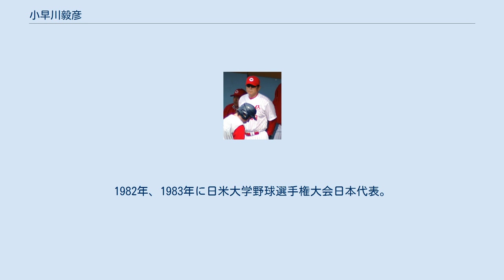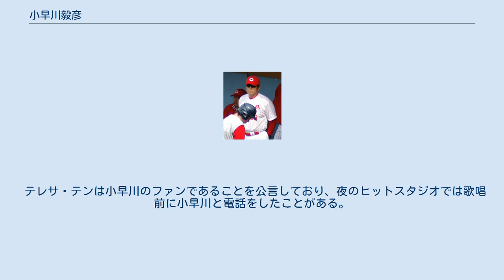小早川毅彦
小早川 毅彦（こばやかわ たけひこ、1961年11月15日 - ）は、広島県広島市安芸区出身の元プロ野球選手（内野手）、指導者、野球解説者。
 広島市立矢野中学校時代から野球を始め、高校はPL学園に進学。
PL学園野球部創設者・井元俊秀は「小早川の獲得でPL学園の潮目が変わった」と述べている。
甲子園には2回出場し、2年生の時、六番打者、一塁手として1978年春の選抜に出場するが、準々決勝で箕島高の石井毅、嶋田宗彦のバッテリーに完封を喫する。
同年夏の選手権でチームは初優勝を飾るが、膝の故障で欠場を余儀なくされた。
1年上のチームメートに西田真次、木戸克彦、谷松浩之、金石昭人がいた。
翌1979年春の選抜から四番打者となるが、準決勝でまたも箕島高に延長10回サヨナラ負け。
同年夏は府予選決勝で牛島和彦、香川伸行のバッテリーを擁する浪商に敗北し、甲子園出場を逸する。
高校同期には山中潔、阿部慶二、山崎剛がいる。
 卒業後は法政大学に進学。
東京六大学野球リーグでは4回優勝。
1年生の1980年春季リーグから四番打者を務め、史上最年少でベストナイン（一塁手）に選出される。
1981年秋季リーグでは三冠王を獲得、同年の明治神宮野球大会では決勝でエース山沖之彦を擁する専大を降し優勝。
1982年の全日本大学野球選手権大会でも決勝で仁村徹のいた東洋大を破り優勝。
1982年、1983年に日米大学野球選手権大会日本代表。
4年生の時には外野手に回り活躍した。
リーグ戦通算98試合出場、384打数114安打、打率.297、16本塁打、72打点。
ベストナイン5回（一塁手3回、外野手2回）選出。
大学同期に銚子利夫、坂本佳一がいる。
 1983年のドラフト2位で広島に入団。
 1984年には、5月から一塁手としてクリーンナップに座り規定打席（26位、打率.280）に到達。
16本塁打を放ち同年の新人王に選出される。
「赤ヘルの若大将」として衣笠祥雄や山本浩二の後継者として期待された。
 1985年は打率.290を記録するものの、故障もあって出場機会が減少。
1986年も序盤を欠場、長内孝に定位置を譲り二塁手として起用されるなど伸び悩む。
 1987年には長内の不調もあって一塁手として復活、引退した山本浩二の後継として四番打者に定着した。
監督の阿南準郎に「パワーがあり、チャンスに強い」と期待される。
9月20日の対巨人戦では江川卓を後に引退に追い込む逆転サヨナラ2ラン本塁打を放ったことで知られる。
同年はリーグ最多の勝利打点16を記録、24本塁打を放つ。
1987年には自己最高の打率.301（10位）を残した。
 足は速くなく、内野安打は少なかった。
守備はチーム事情から前述の二塁手や三塁手、外野手を守った経験もある。
 1991年頃からチームは監督の山本浩二の下で野村謙二郎や前田智徳ら若手が台頭する一方、小早川は先発を外されることが多くなり、また一塁を守る選手の増加に伴い（ルイス・メディーナ、御船英之、山田和利、ルイス・ロペスなど）、スタメン争いが白熱して年齢的にも彼らの中で最年長だった。
 1994年以降は完全に控えに回る。
 1996年オフに戦力外通告を受け、球団から解説者としての再就職や指導者転向打診されたが、現役続行を希望し自由契約となり、ヤクルトに移籍。
 1997年4月4日の開幕戦の対巨人戦（東京ドームで）、監督の野村克也から「お前は大学で1年から4番、プロで新人王、だから移籍一年目も必ずやれる」と5番スタメン抜擢。
当時3年連続開幕戦完封勝利をあげていた巨人の開幕投手・斎藤雅樹から3打席連続本塁打を放つ。
事前にミーティングで「斎藤がカウント3-1から左打者に投げてくるのは九分九厘、外角から入ってくる変化球」というデータを示されており、3本のうち2本はこれを狙ったものであった。
この年シーズン最終戦でも本塁打を放ち、開幕と閉幕で本塁打を記録。
野村再生工場の下で復活を果たしリーグ優勝に貢献した。
1997年の日本シリーズ第1戦では初めて指名打者で出場（6番）も西武ライオンズ西口文也に2三振と併殺打とゴロ。
 1999年限りで引退した。
 2000年から2005年ま...